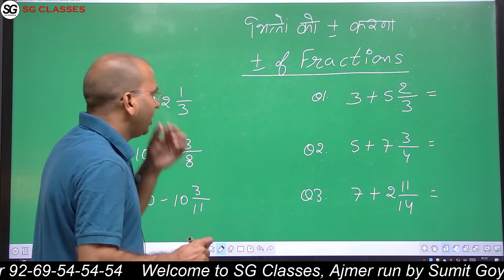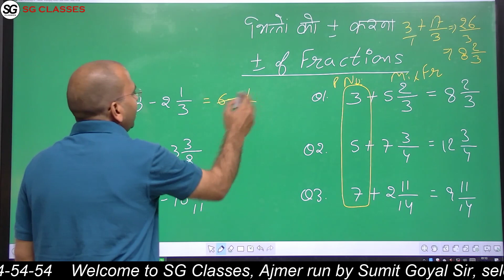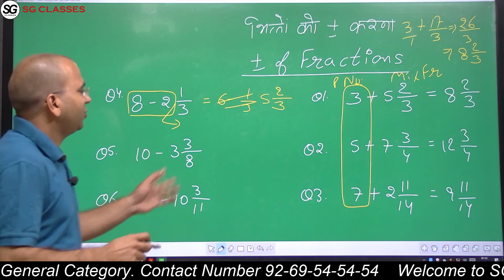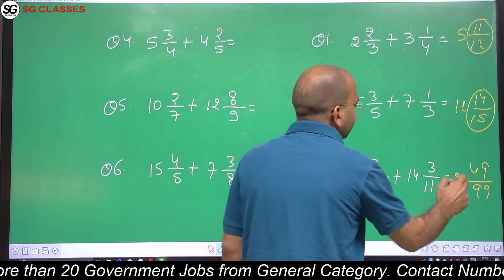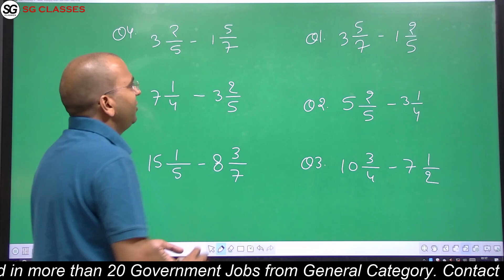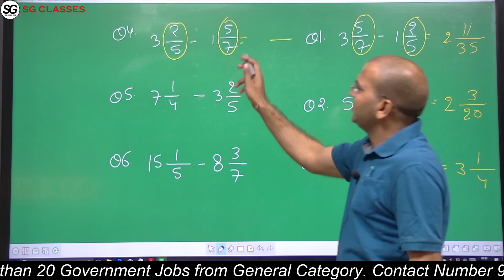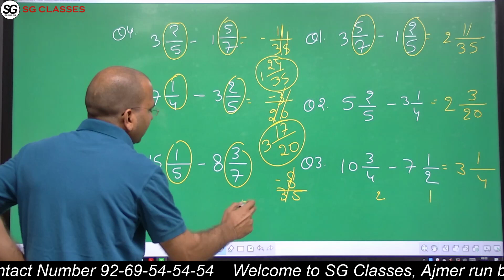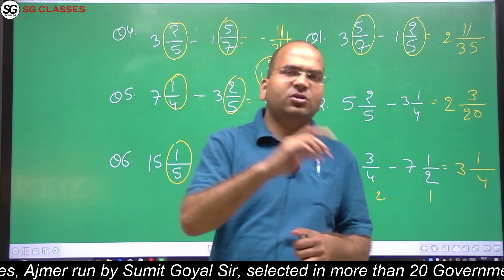Simplification Adding Subtracting Fractions Trick सरलीकरण जोड़ना घटाना भिन्न ट्रिक Video Number 1